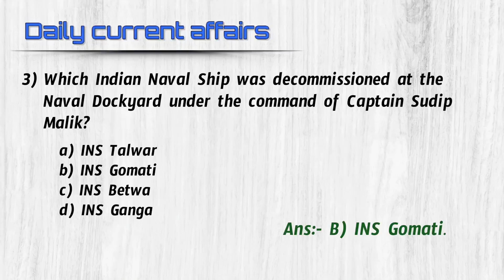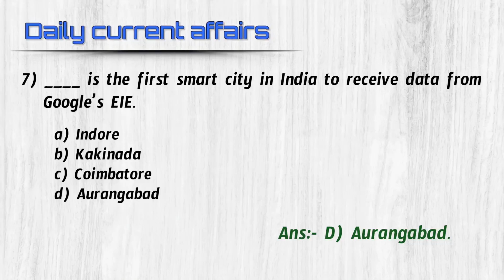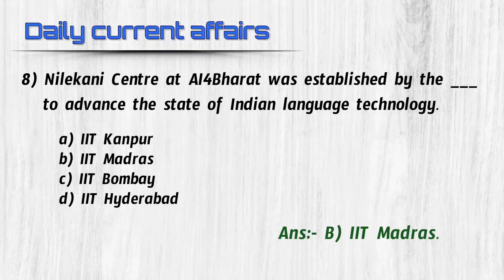02 August 2022 Current Affairs//English//By VS BIT BANK// For All Competitive Exams...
02 - August - 2022
Current affairs(ENGLISH)